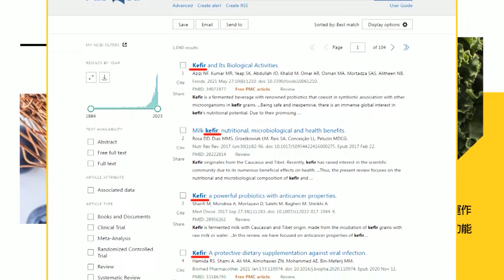【每日必看】又來倒打一耙!中國驅逐艦聲納"發威"?逼出水鬼?｜馬爾地夫總統上任第二天 要求撤軍 印度遭當頭一棒!｜20231120｜辣晚報